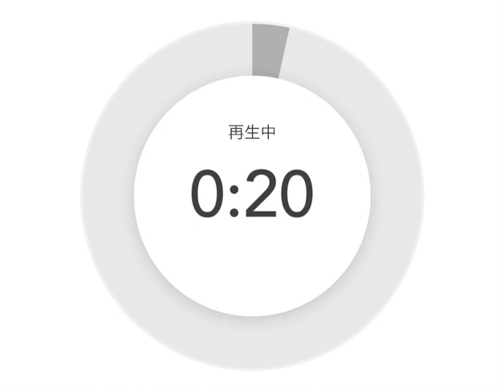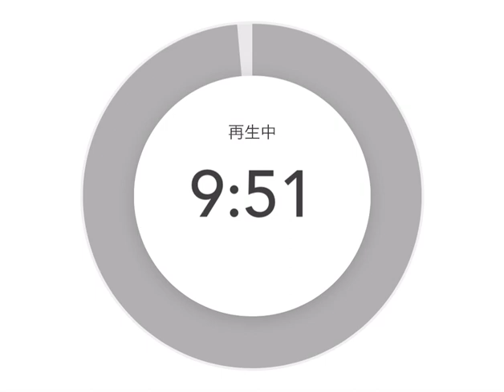豊かな人生を送るのに必要なマインドは実はたったひとつなんだ🔥